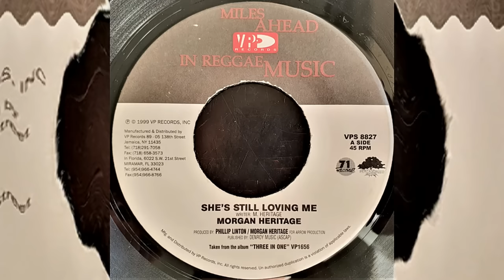PETER MORGAN'S, CAUSE OF DEATH, Lifestyle, WIFE, 11 CHILDREN, & Net Worth 2024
Peter Anthony Morgan, also known as Peetah, was the lead singer of the Grammy award-winning reggae band Morgan Heritage. He was born in Brooklyn, New York, to Jamaican reggae artist Denroy Morgan, and grew up in a musical family with four siblings. Together, they formed Morgan Heritage in 1994, and became one of the most influential reggae groups of their generation. Their music blended roots reggae, R&B, dancehall, and hip hop, and addressed social and spiritual issues. Some of their hit songs include "Down by the River", "Don't Haffi Dread", and "She's Still Loving Me". Morgan was also a successful solo artist, collaborating with artists like India.Arie, Beres Hammond, and Buju Banton. He passed away on February 25, 2024, at the age of 46, leaving behind a legacy of reggae excellence and a devoted fan base.